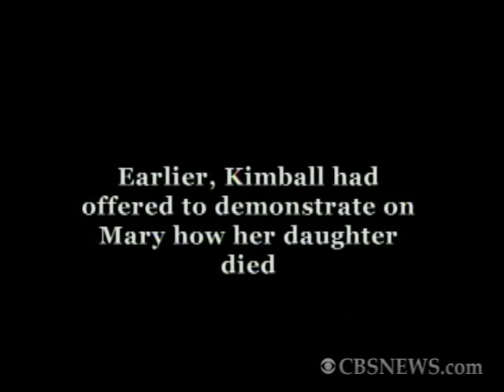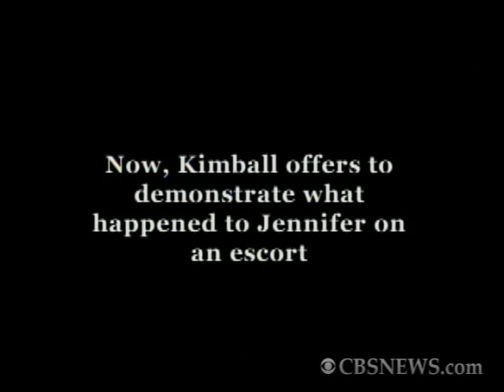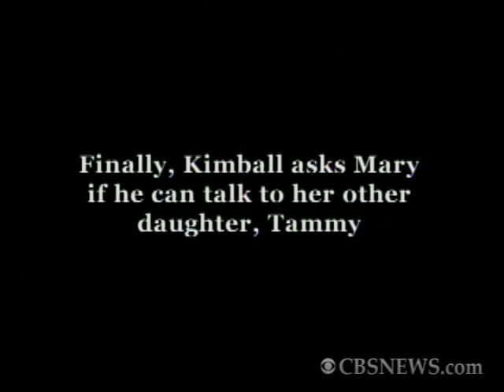Web Extra: Scott Kimball's Chilling Offer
Listen to excerpts of a secretly-recorded call made by Mary Willis to Kimball to learn more about the death of her daughter, Jennifer Marcum.